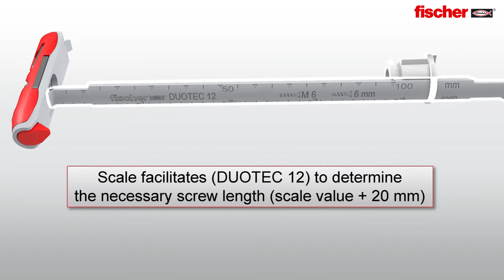Fixings in cavities Nylon plug DUOTEC 10 and 12 for heavy loads in panel building materials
"WHAT’S THE PRODUCT?
Fischer’s DUOTECH is ideal for fixing high loads in panel materials. It’s unique function and toggle geometry of allows it to handle very heavy loads for a gravity toggle. It’s a flexible screw support allows the use of screws and hooks with different thread shapes.

PRODUCT’S USAGE:
- Kitchen cabinets
- Wall cabinets
- Washbasins
- Handrails
- Closets
- Shelves
- Lamps
- TV consoles
- Radiator

PRODUCT’S BENEFIT’S AT A GLANCE:
- Flexible screw support allows the use of screws and hooks with different thread shapes.
- Glass-fibre-reinforced plastics and the metal skeleton insert (fischer DUOTEC 12) ensure that high tensile and transverse loads are absorbed in all panel building materials.
- DUOTECH’S white collar sleeve with snap-in function enables fast and safe pre-assembly of the anchor in the drill hole.
- Due to the product’s common borehole diameters and short tilting element, an easy installation is possible in narrow & insulated cavities."